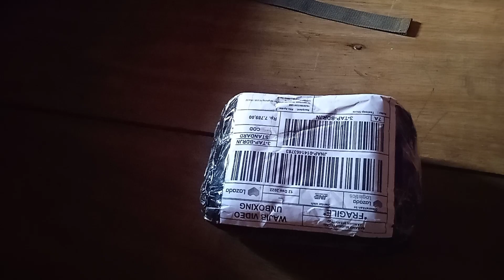Buat Es Mambo untuk Jualan|| Aktifitas irt Bongkar paket Dispenser Sabun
Assalamualaikum selamat datang di channel aku @tetehapiy6836 salam kenal dari aku irt desa yg tinggal d rumah kayu sederhana
d video kali ini aku mau unboxing paket dispenser sabun aku ,kemudian lanjut buat es mambo buat jualan